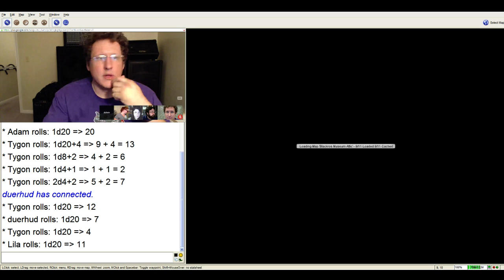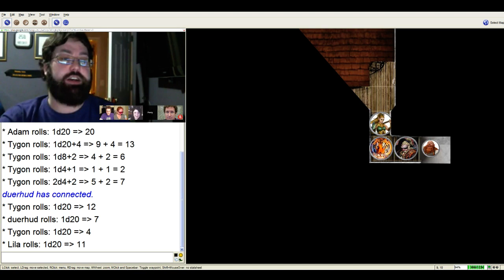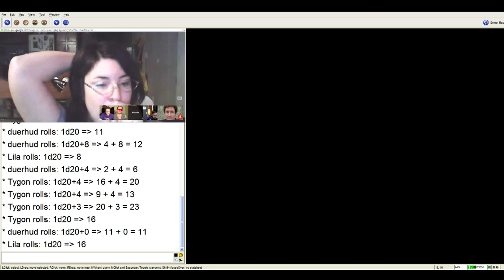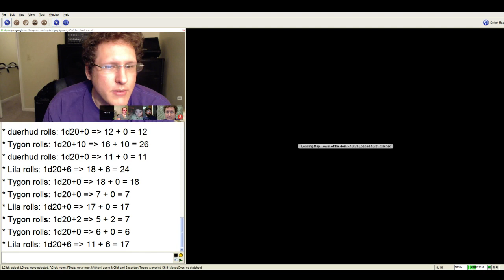Pathfinders Assemble! - #3-07: Echoes of the Overwatched [Part 1]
What's in the attic?